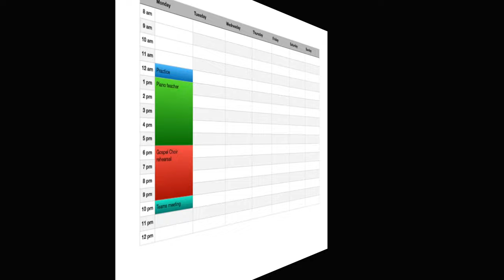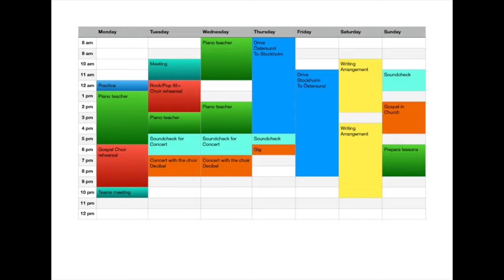A musician's week in 12 minutes!